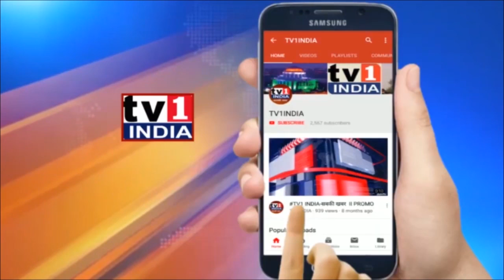OBC आरक्षण को खत्म नहीं होने देंगे : देवेंद्र फडणवीस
माराठा आरक्षण पर ओबीसी की बैठक , क्या बोले देवेंद्र फडणवीस  ?
ओबीसी आरक्षण को लेकर पूर्व सीएम देवेंद्र फडणवीस का बड़ा बयान